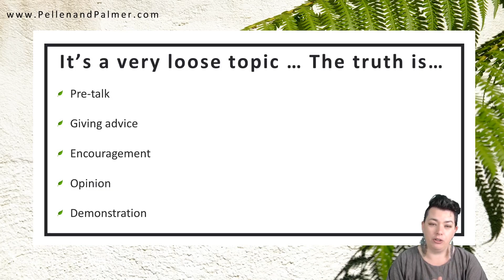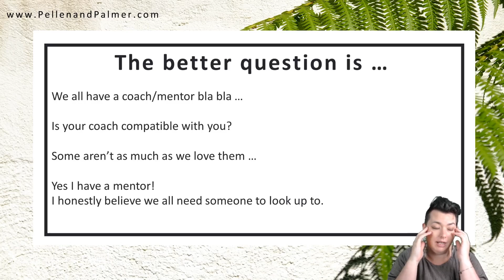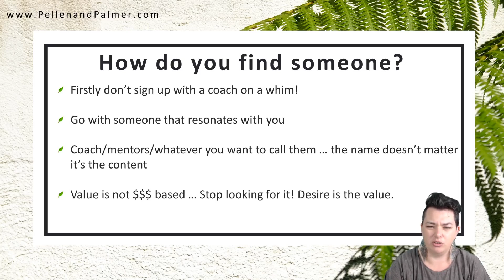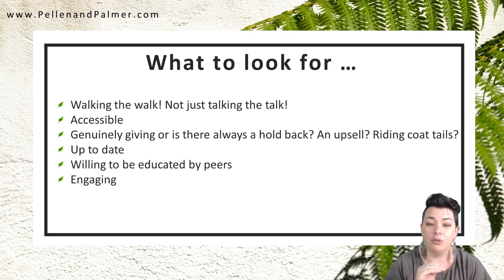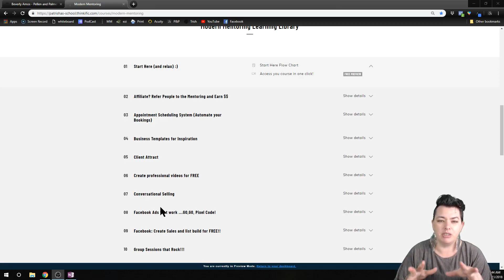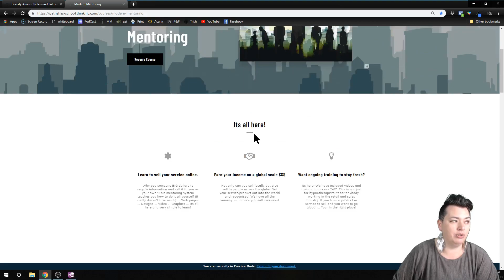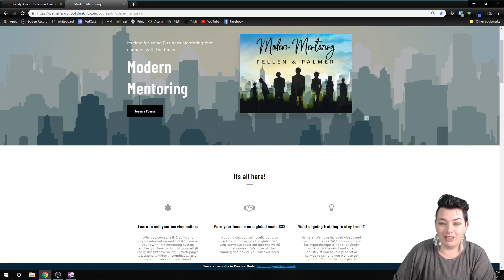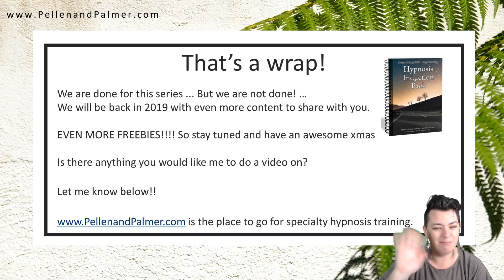Ep 25 Coaching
Coaching , Mentoring ... Do you really need it? Here are some tips to help you sift through the fakes and get someone that can help with your goals!